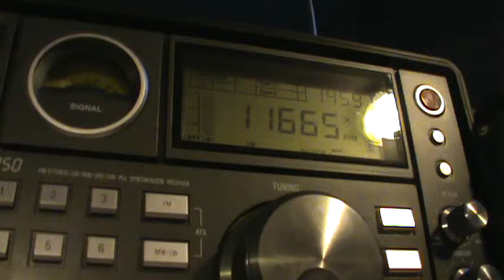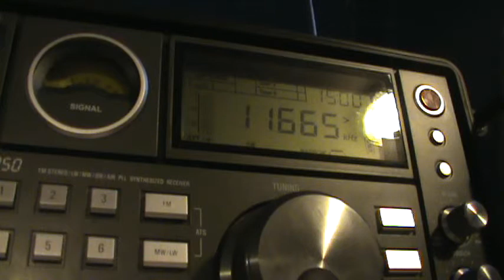1658 UTC 11665 Family Radio Ascension Island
Rxed in Syracuse NY
Grundig Satellit 750